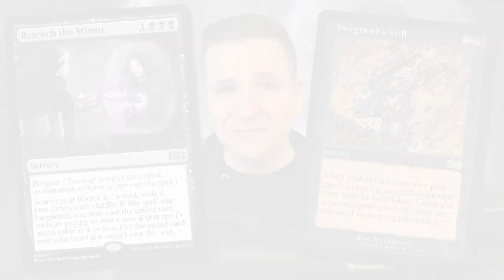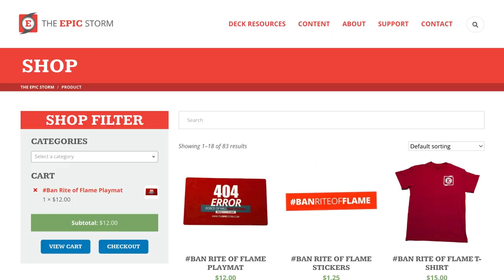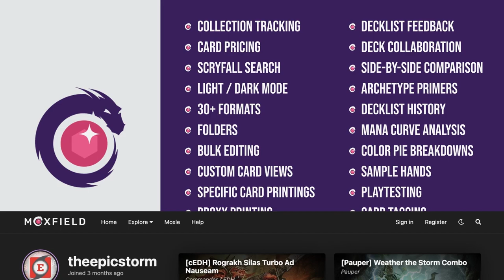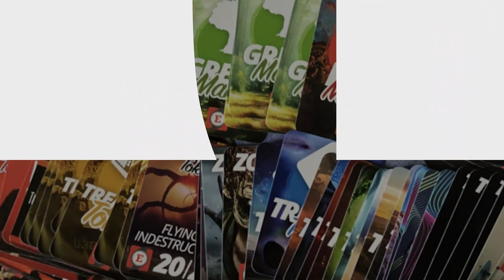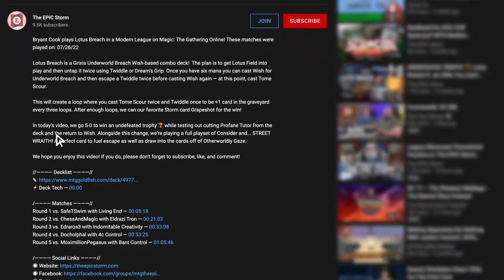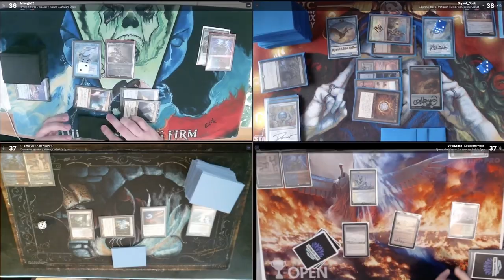TOURNAMENT WINNING Beseech the Mirror Storm in Vintage — Eternal Weekend Deck | Magic: The Gathering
Bryant Cook plays Beseech the Mirror in The Perfect Storm in a Vintage League on Magic: The Gathering Online! These matches were played on: 09/10/23

We're playing ThePowerNine's Tournament Winning decklist from the Vintage Challenge featuring Beseech the Mirror from Wilds of Eldraine (MTG WOE). This deck is a deck you should seriously consider for Vintage Eternal Weekend in 2023.

00:00 — Intro
00:16 — Deck Tech
02:40 — Round 1 vs. Sliwaj182 with Mono-Black Depths
12:25 — Round 2 vs. Cioffo86 with Paradoxical Outcome
18:35 — Round 3 vs. JRDameonHv with Beseech Storm
28:25 — Round 4 vs. IronicGentleman with Blue Tinker
41:48 — Round 5 vs. InnistradRevService with Prison Shops
46:08 — Wrap-up